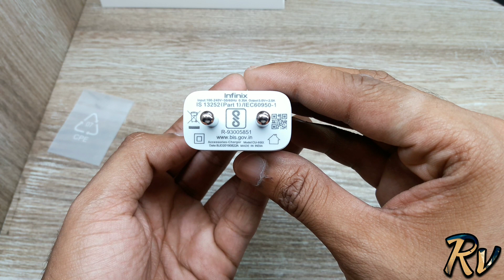Infinix Hot 8 vs Realme C2 - Which Should You Buy ?